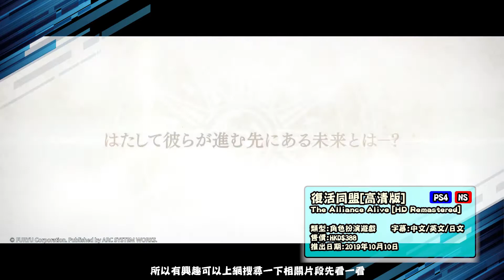GSE 10月主機中文化遊戲巡禮 (詳細版)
【狙擊精英3 終極版 (Sniper Elite 3 Ultimate Edition)】
【復活同盟 [高清重製版] (Alliance Alive [HD Remastered])】
【熱血街頭大亂斗進行曲 Mach !! (River City Melee Mach !!)】
【絕體絕命都市 4 Plus：夏日回憶 (Disaster Report 4 Plus: Summer Memories)】
【落難航船：詛咒之島的探險者 (Stranded Sails : Explorers of the Cursed Islands)】